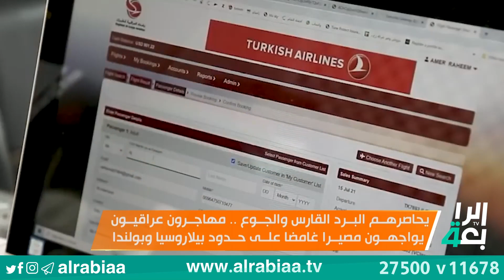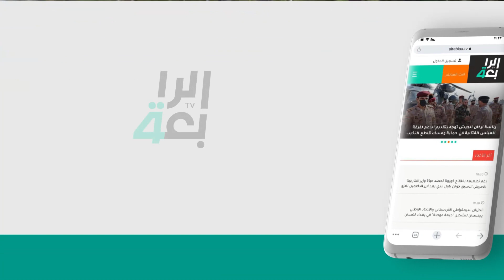يحاصرهم البرد القارص و الجوع .. مهاجرون عراقيون يواجهون مصيرا غامضا على حدود بيلاروسيا و